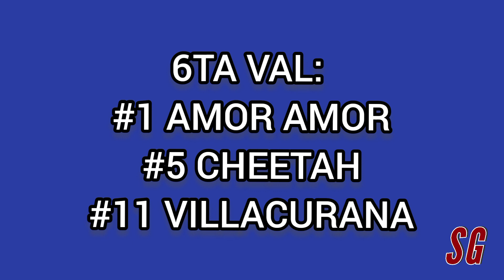EN SINTONIA CON LA PREVIA HIPICA para el 19/02/22 en Valencia y 20/02/22 en La Rinconada.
Descarga todas las semanas tu orientación digital ganadora LA PREVIA HIPICA ingresa a

 Vamos con LA MEJOR BUENA VIBRA.